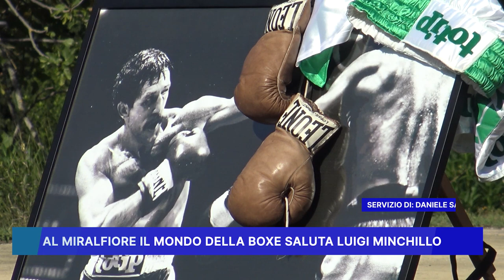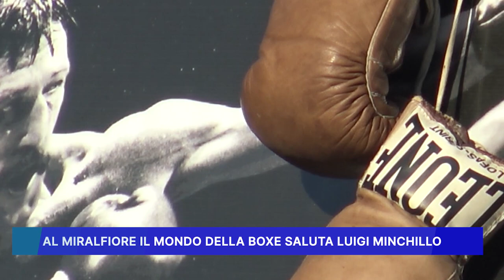AL MIRALFIORE IL MONDO DELLA BOXE SALUTA LUIGI MINCHILLO